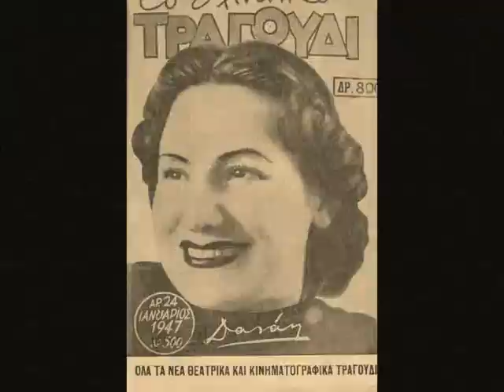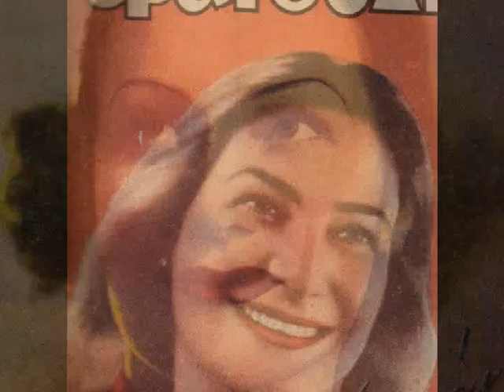Δανάη (Αρζεντίνα)1936 Tango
Δανάη (Αρζεντίνα)1936 Tango  Δευτερη φωνή  Γ. Τζουανέας Συνθέτης: Ταρσίνι Ιωάννης
Στιχουργός: Σαββίδης Αιμίλιος. Σημειώσεις: Από την επιθεώρησι "Αττίκ Εξπρές". Το τραγουδούσε στην "Μάντρα" η Δανάη. "Το Τραγούδι" Οκτ 1936.Τα στοιχεία είναι  από το αρχείο του αγαπητού μου φίλου κύριου Πάνου Μαυραγάνη captain-posi.blogspot.com  τον οποίο ευχαριστώ  ιδιαίτερα για την πάντα με προθυμία πολύτιμη βοήθειά του, και την προσφορά του στο ελαφρό τραγούδι...Νίκος Σδρέγας